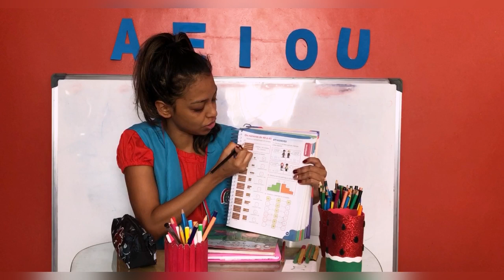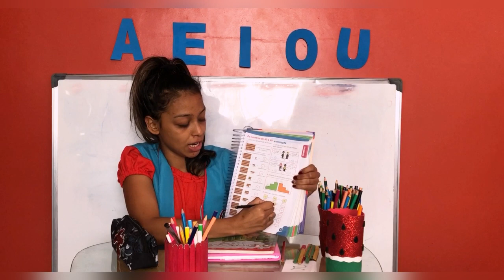1º ano - Matemática (24/09)